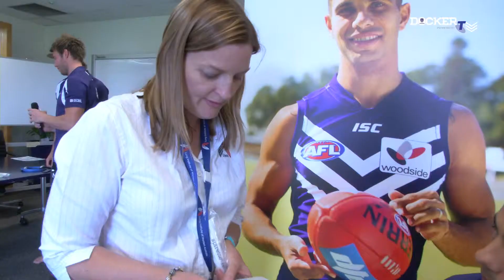Danyle Pearce tests his lungs for the Lung Institute of WA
Fremantle Dockers player Danyle Pearce is supporting the Lung Institute of WA's 'Search' for Perth's Best Set of Lungs but promoting the importance of testing your lungs.